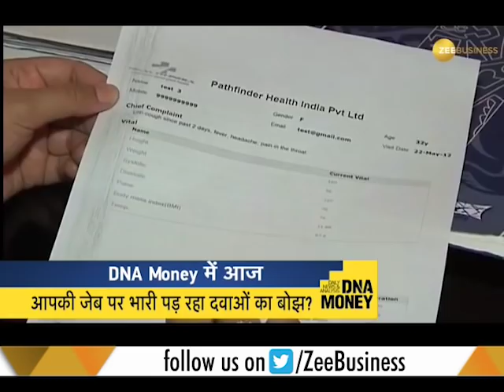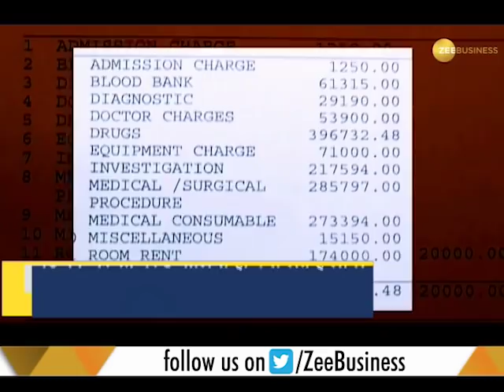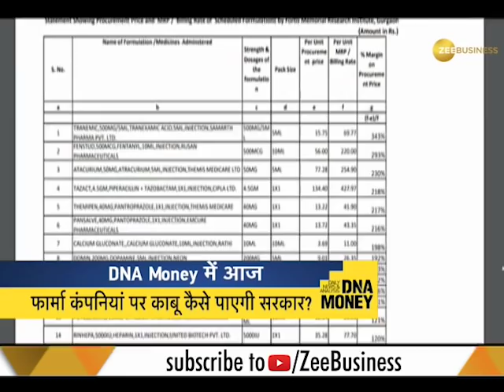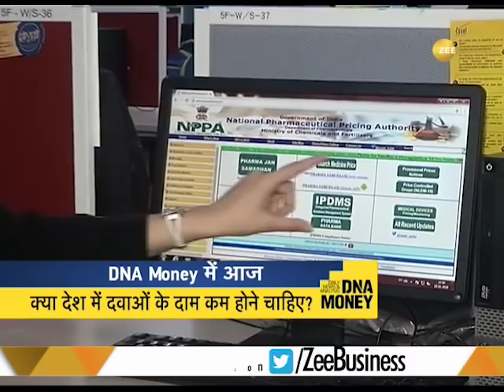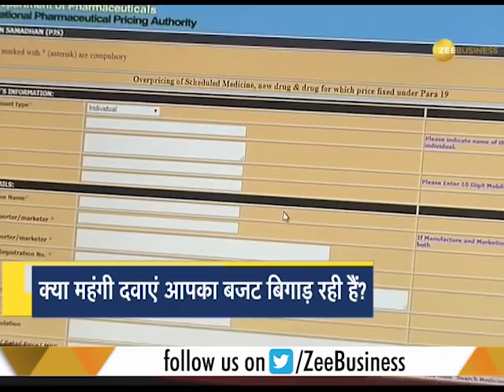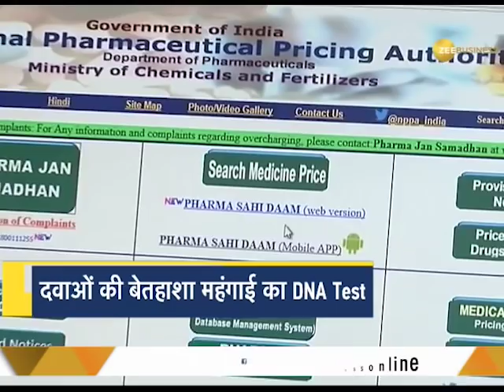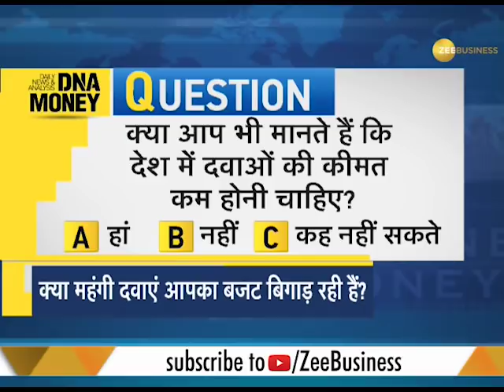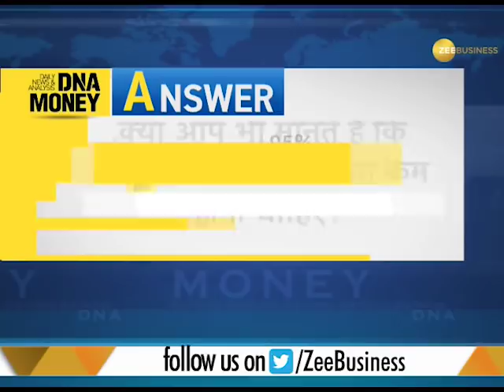DNA Money: Are the Indian pharmaceutical drug pricing justified?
DNA Money: This is a special segment of Zee Business which does analysis and DNA test on financial trends and loopholes. Watch the video to get more information on the segment.